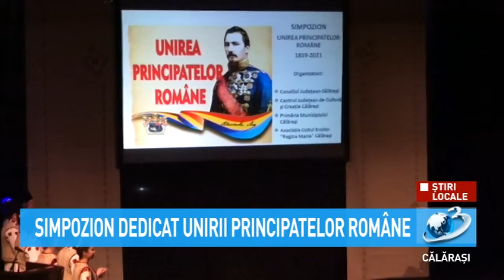Simpozion dedicat Unirii Principatelor Române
Au susținut alocuțiuni despre însemnătatea crucială a procesului de Unire a celor două Principate: prof.dr. Ioan Budu, prof.dr. Constantin Tudor, prof. Ilie Ștefan Rădulescu și protopopul Vasile Viorel Dinu.